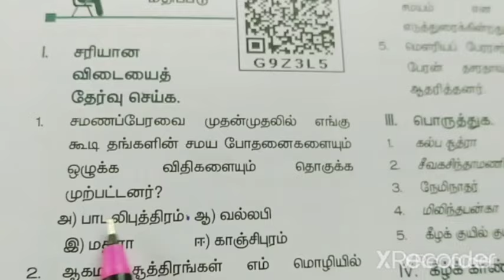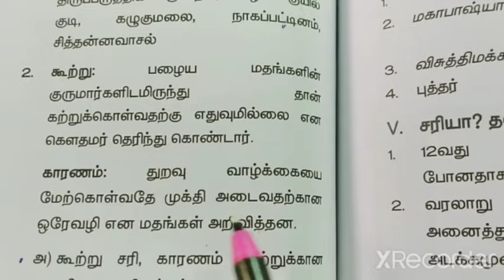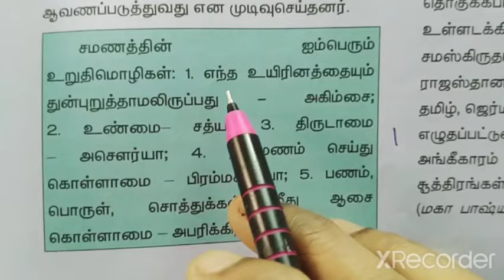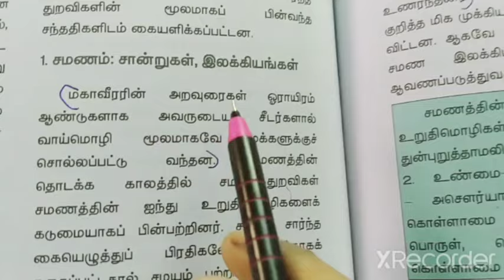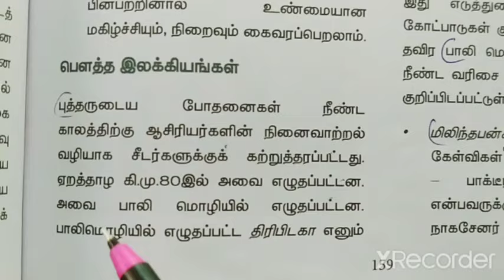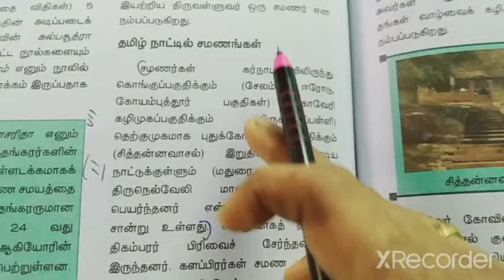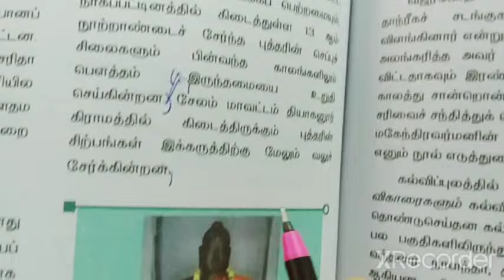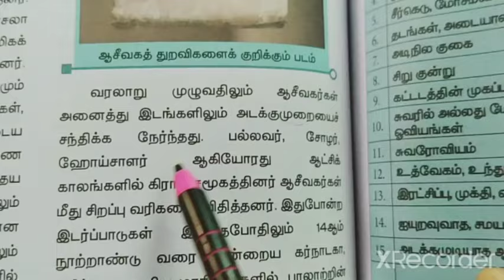3.தமிழகத்தில் சமணம், பெளத்தம், ஆவேகத் தத்துவங்கள்(book back exercise)/வகுப்பு-7/பருவம்-3